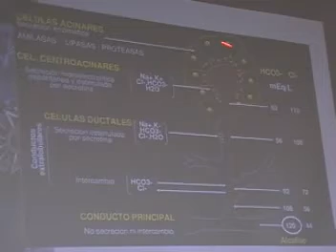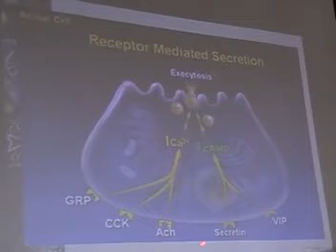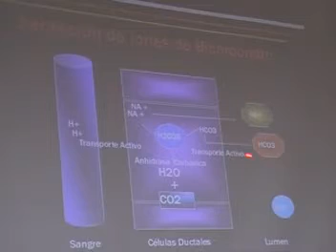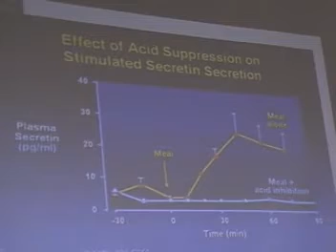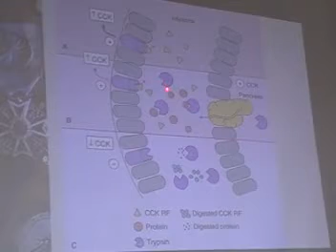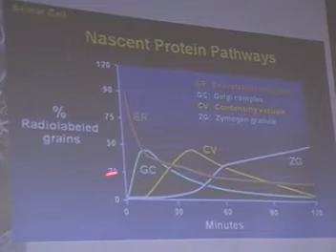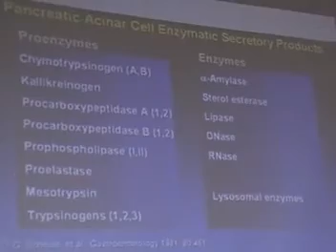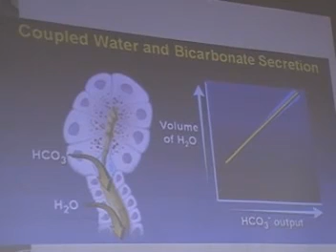SECRECIÓN PANCREÁTICA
UNIDAD -
EXAMEN
Clase de Fisiología del Dr.
UNFV - Facultad "Hipólito Unanue"
2° año de Medicina - 2014